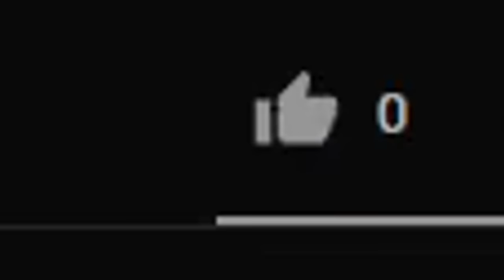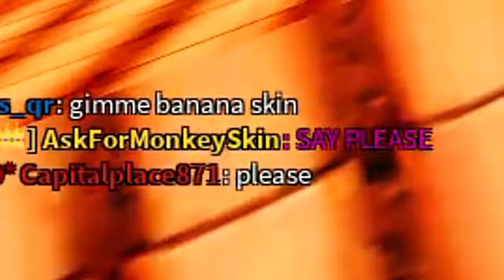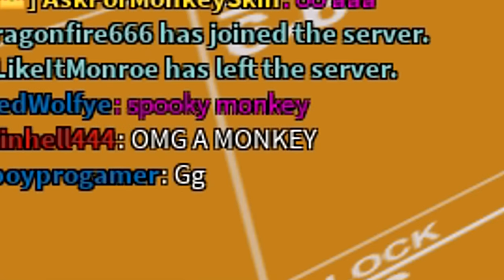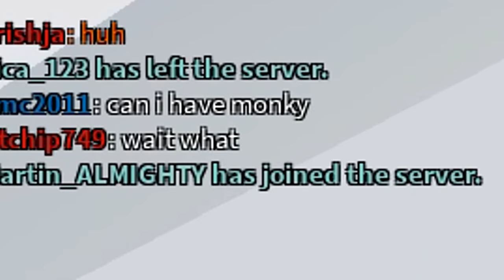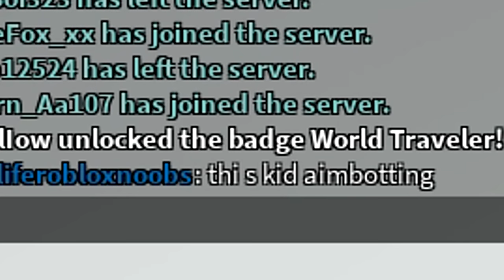So I trolled as the MONKY skin.. (Roblox Arsenal)